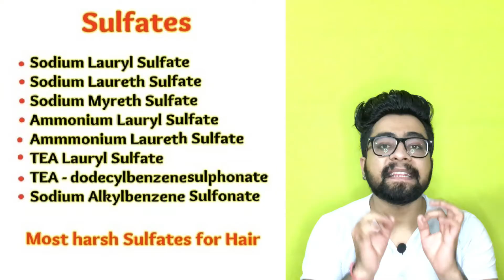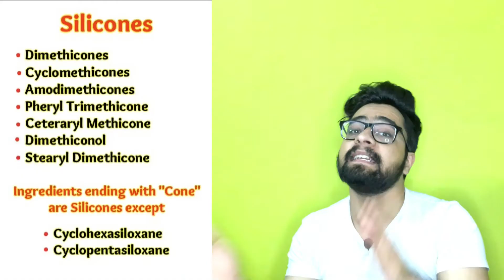15 Worst INGREDIENTS in Hair Styling Products | Men's Hair Tips 2020 | OGMensStyle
Today guys, in this video, i'm gonna be telling you 15 Worst INGREDIENTS in Hair Styling Products which can be a reason of you dry and brittle hair, scalp irritations, scalp inflammation, redness & future hair fall.
So, watch this video till the end if love your hair and want them to be healthy as possible & don't want any hair fall in the future.

Alcohol & Sufate free Hair Products with Natural Oils :

Kevin Murphy Rough Rider Matt Clay :

PHILIPS THERMO PROTECT HAIRDRYER :--